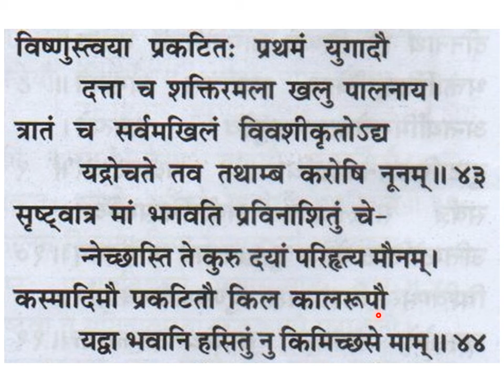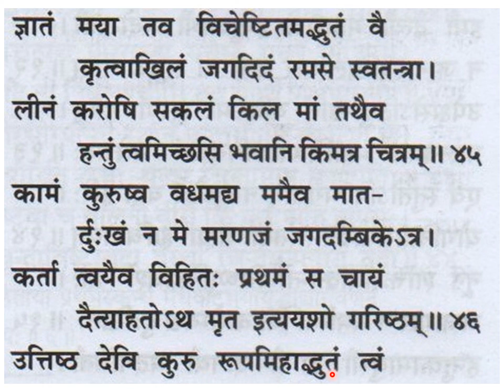श्रीमद्देविभागवतमहापुराणम् Srimad Devi Bhagavata Mahapuranam skandha 1, ch 7, slokas 29-46